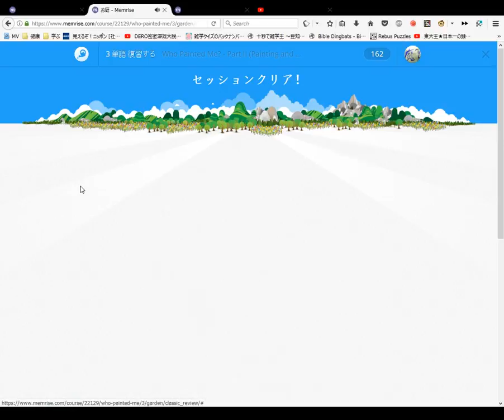Who Painted Me Learn The Names of Famous Painters and Paintings Course #15